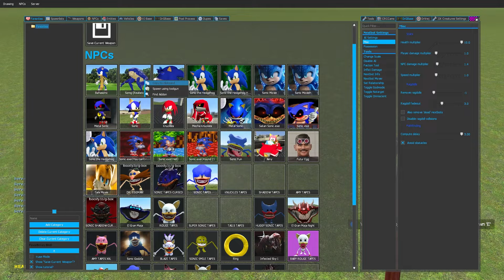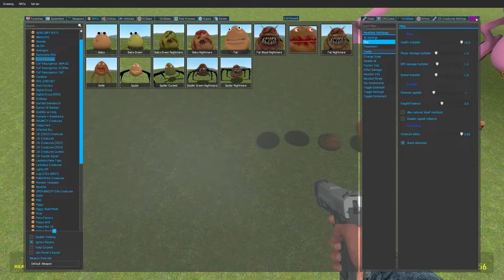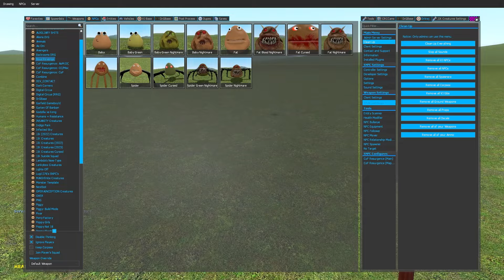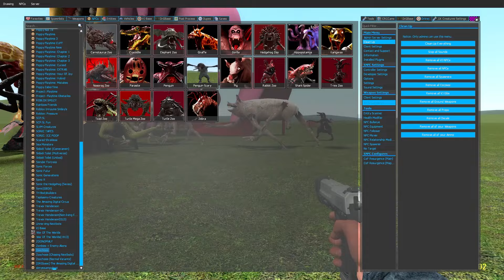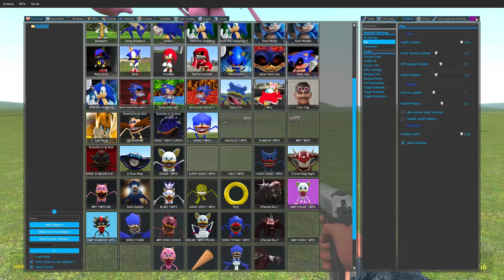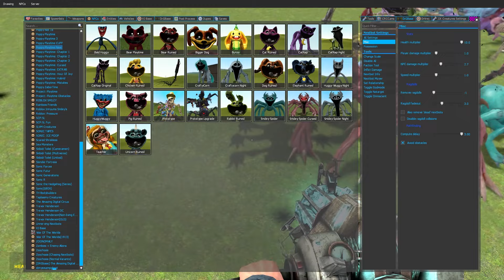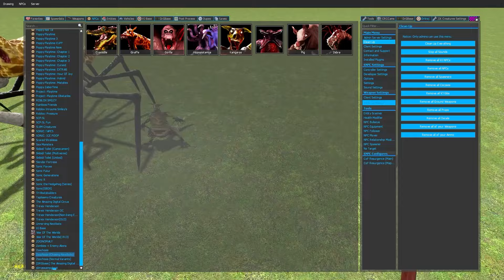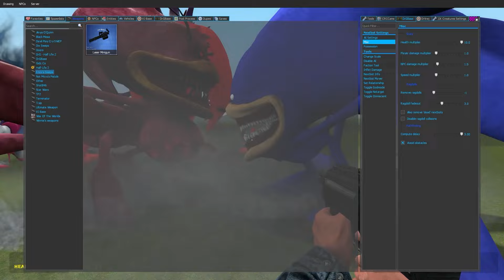SONIC TAPES VS AMY SONIC TAPES IN Garrys Mod